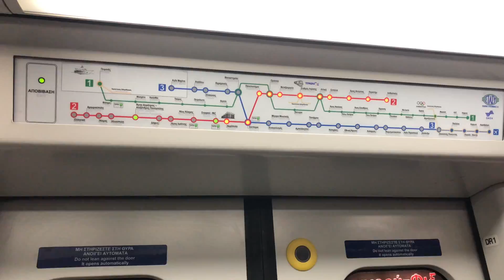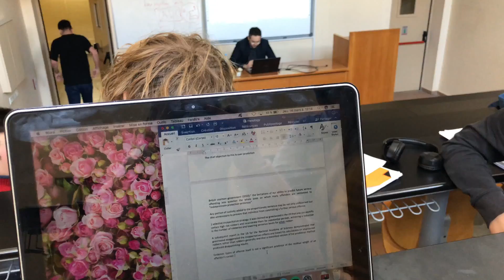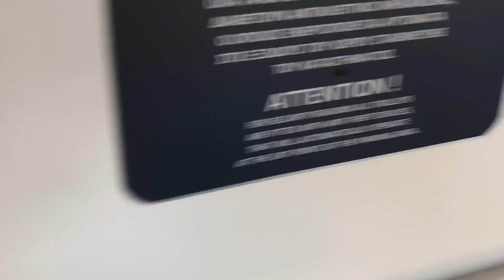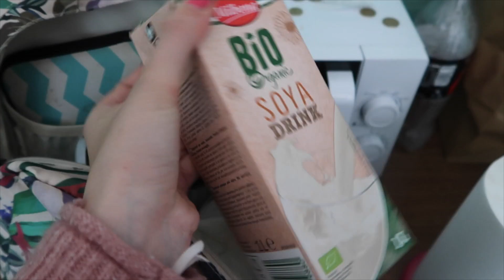UNE JOURNÉE DANS MA VIE D'ÉTUDIANTE 🎓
Aujourd’hui une vidéo sur ma vie étudiante ! Entre université, course étudiante et rangement de mon appartement ! Une vraie journée dans ma vie !